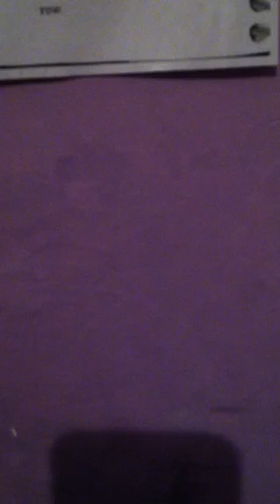My thoughts on it ain't easy being breezies